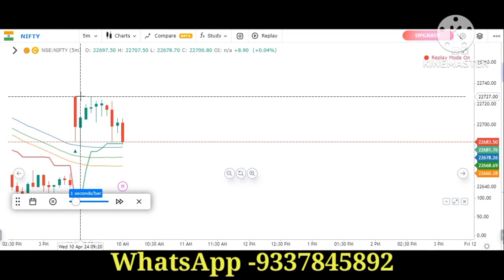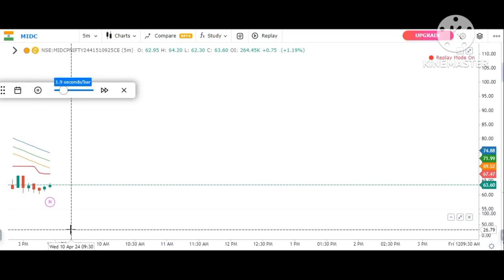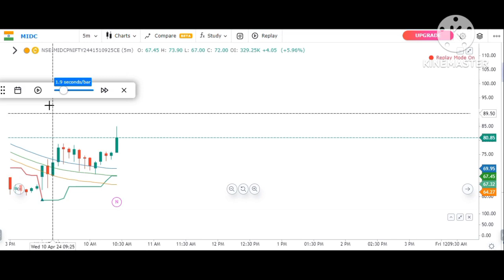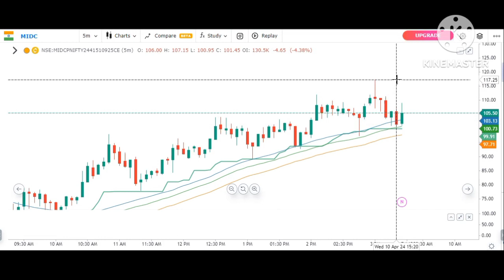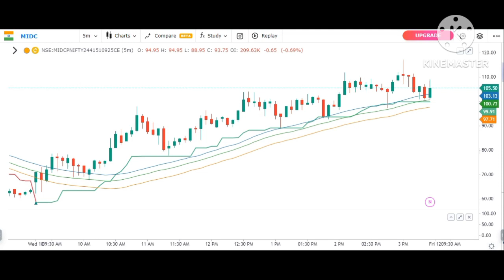100% Non Repaint Auto Buy Sell Intraday Jackpot Indicator with Live#A Village Trader #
I shall be given the Nifty, Banknifty and Crudeoil intraday level daily with proper Entry, SL and Target. I am not a SEBI registered and all are education purpose only. before trade you should be kindly co-operate with your own financial advisor.